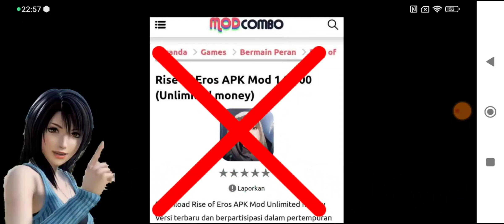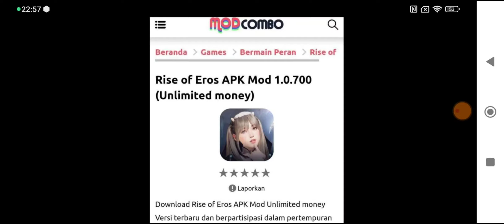Rise Of Eros Guide How to Increase Characters Level Cap. Please Avoid Mod/Cheat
Rise Of Eros Guide How to increase Level Cap.